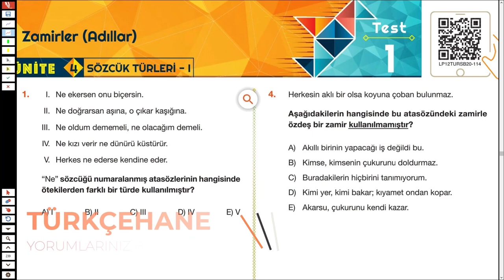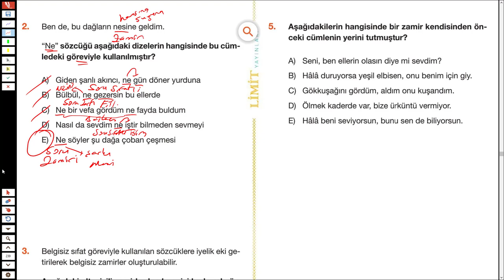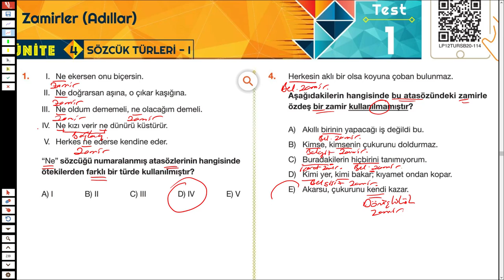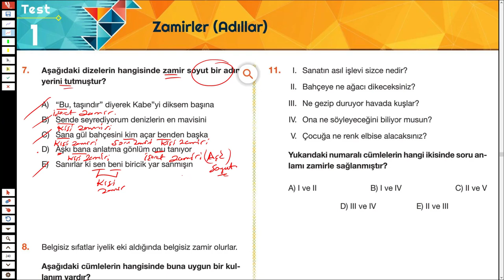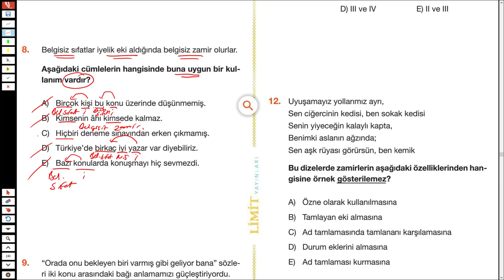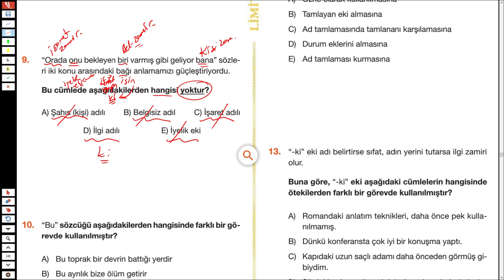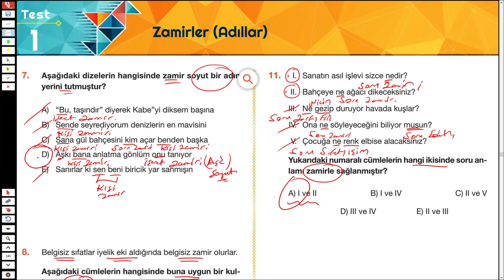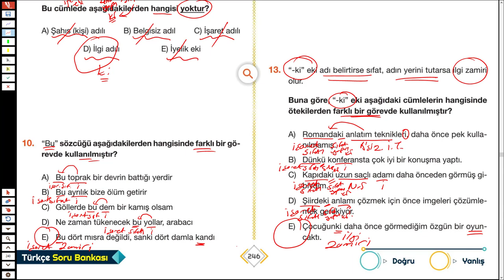LİMİT TYT TÜRKÇE SORU BANKASI - SÖZCÜK TÜRLERİ - SYF 245/246 - TÜRKÇEHANE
2023tayfa 2023tayfaçalışıyor 2023yks sizler için @Limityayınları nın tyt türkçe sorubankası ndan sözcüktürleri inden zamirler adıllar ile ilgili soruçözümü yaptım.
İyi seyirler.